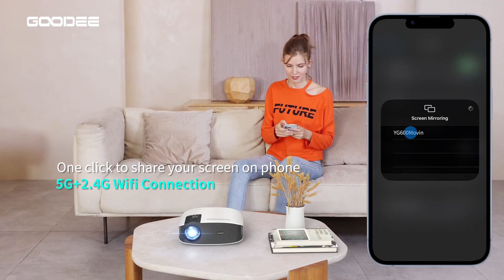GooDee Smart 4K Projector with 5G WIFI and Bluetooth. Purchase link below.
Brand GooDee
Recommended Uses For Product Education, Home Cinema, Gaming, Business
Special Feature Internet Built-In, Portable, Speakers, Built-In Wi-Fi
Connectivity Technology Bluetooth Wi-Fi HDMI IR USB